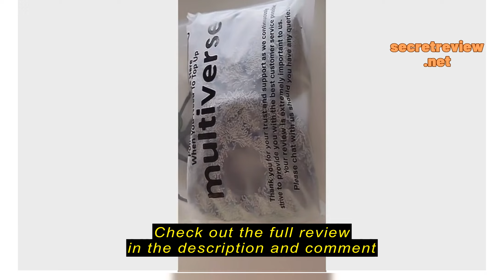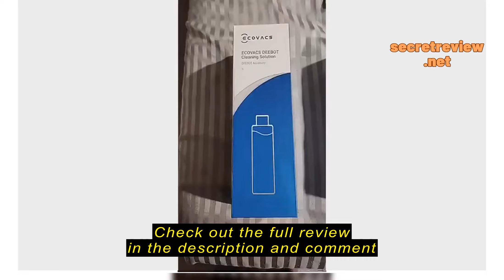Review MultiVerse Ecovacs Deebot Omni X1 Accessories / T20 Omni / T10 Omni / T10+ / Turbo Accessori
MultiVerse

MultiVerse Ecovacs Deebot Omni X1 Accessories / T20 Omni / T10 Omni / T10+ / Turbo Accessories Premium Quality *Local SG Stocks*